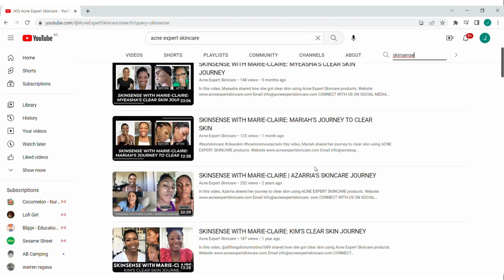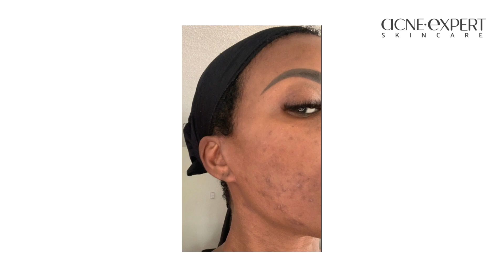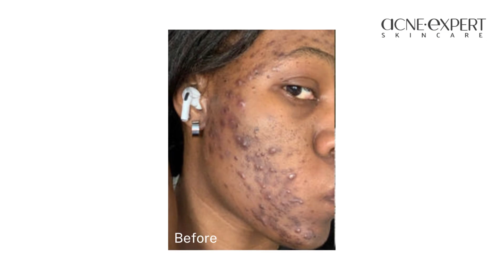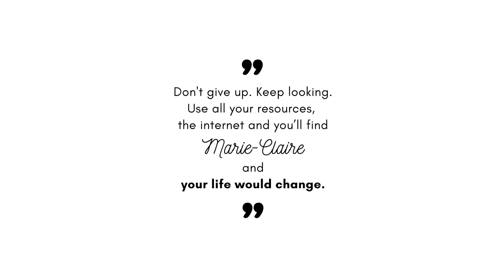SKINSENSE WITH MARIE-CLAIRE: SANDRA'S CLEAR SKIN JOURNEY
In this video, Sandra shared her journey to clear skin using ACNE EXPERT SKINCARE products.